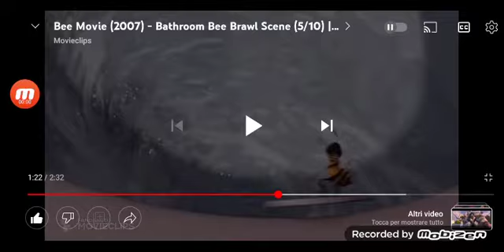Bee movie Ken tries to kill Barry/Grounded big time